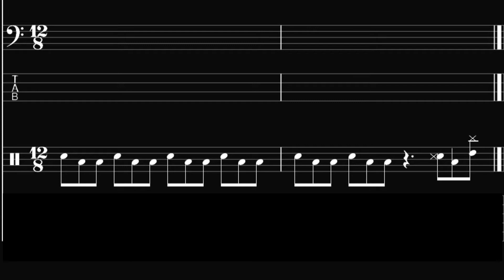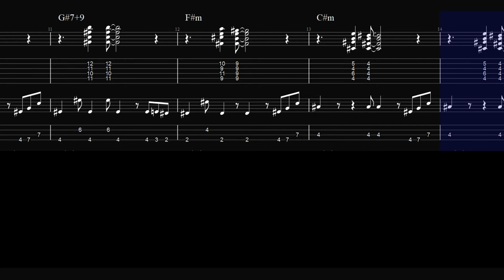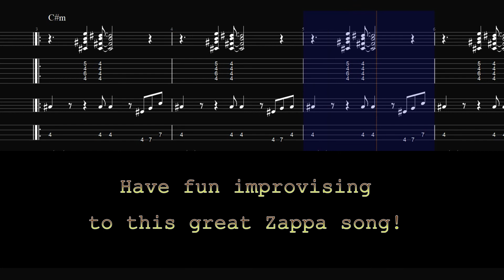Zappa Style Jamtrack - Lesson for Guitar & Bass - Sexual Harrasment at Workingplace